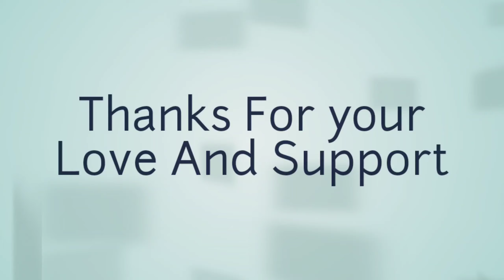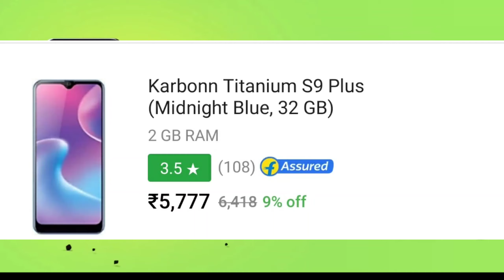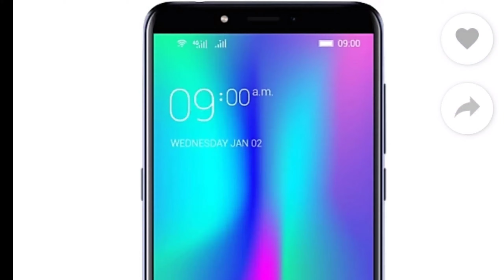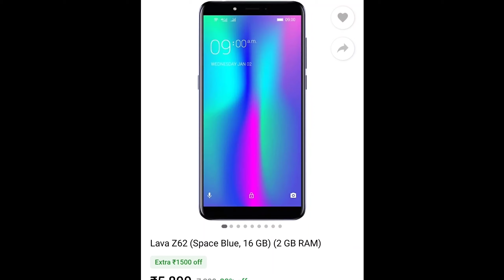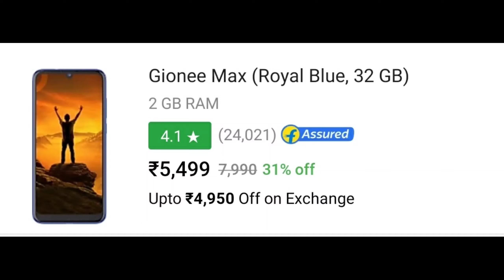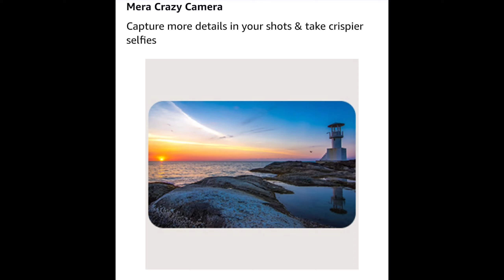Top 5 Best Phone Under 6000 In India 2020 | Best Phones Under 6000 | Best smartphone under 6000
Samsung M01core
Itel A48
Lava Z61 pro
Redmi 9A